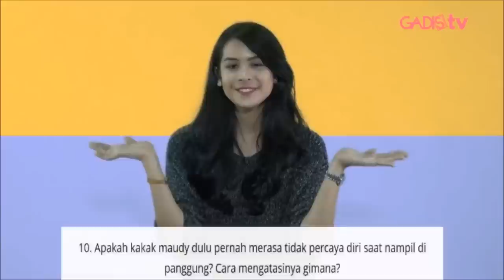Tips Pintar ala Maudy Ayunda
Nggak cuma cantik dan berbakat, Maudy juga terkenal sebagai cewek pintar. Lalu, seperti apa ya, tip pintar ala Maudy?